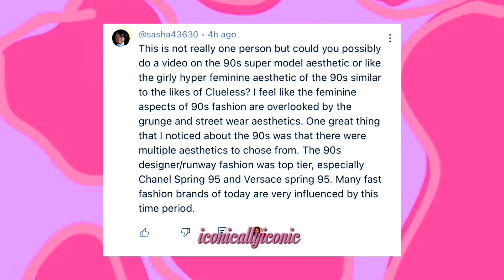HYPERFEMININITY FASHION IN THE 90s -THE GIRLY GIRL AESTHETIC 💗✨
All Runway Fashion Show Videos from the 90s used in this video are from the Fashion Channel here on YouTube 🩷✨